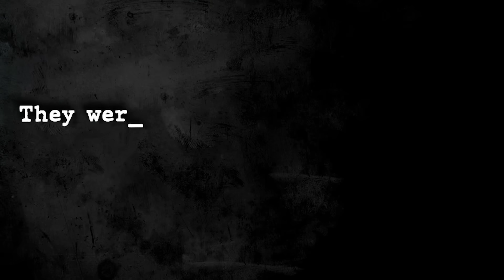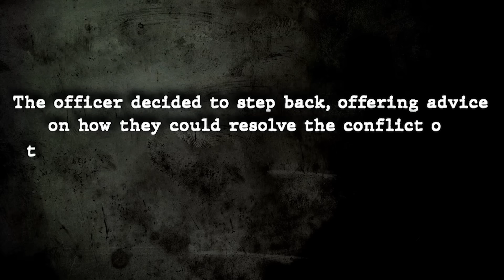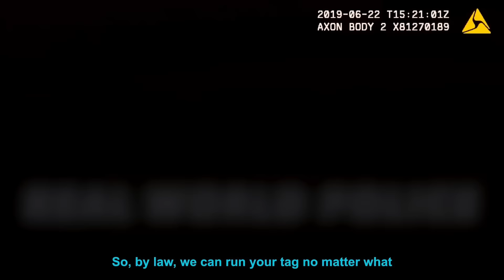When R@cist Karens Mess With The Wrong Cops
In this video we look at times When R@cist Karens Mess With The Wrong Cops